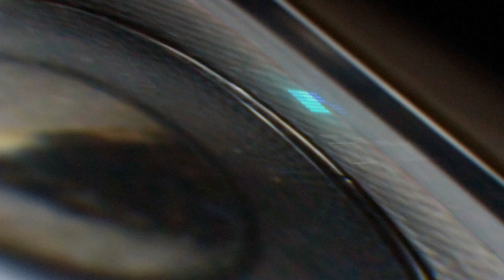JBL CHARGE 5 Tomorrowland VS CANDLE 🕯️ Max Bass!!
check out my partners/sponsor buy trough link helps me out a lot

AMAZON US:

AMAZON DE (ships benelux too)

and if you like to see me grow or improve